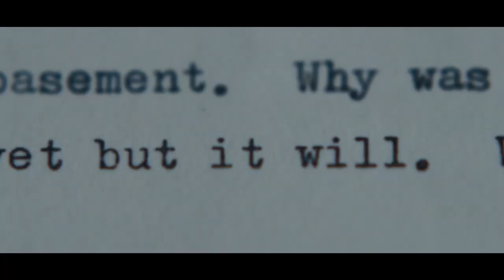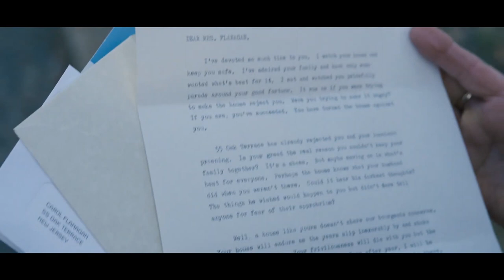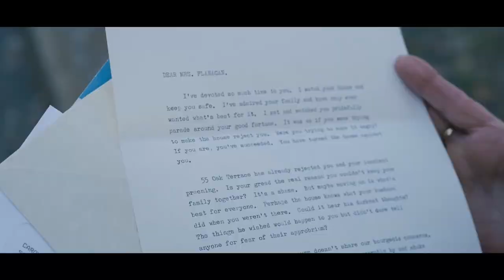The Watcher Is Awful And I Hate It | Netflix's The Watcher Review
Netflix is where really bad shows go to sequel bait